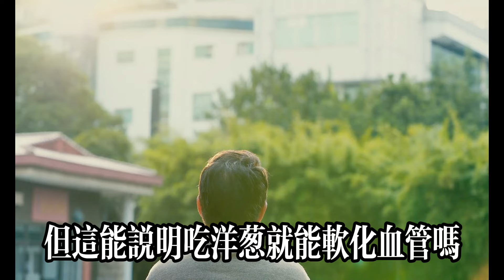血管堵塞80%，每天一杯它，血管乾淨了，人也長壽了，【靜談養生】